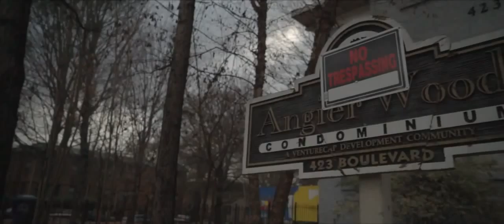Tiny T Money Problems Feat High DeF Prod By Ear Drummer Records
SHOT BY DJ
OFF OF HER LATEST MIXTAPE "SO UNFAIR"..
FB: TINY T DA BOSS
TWITTER: TINY T DA BOSS
"SO UNFAIR" THE MIXTAPE

M.SOUNDCLOUD.COM/TINYTMUSIC